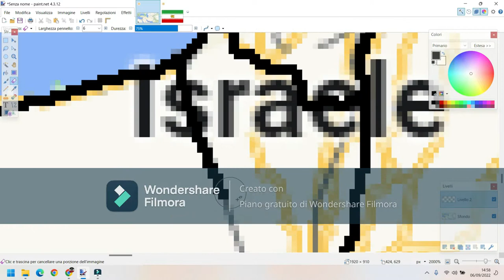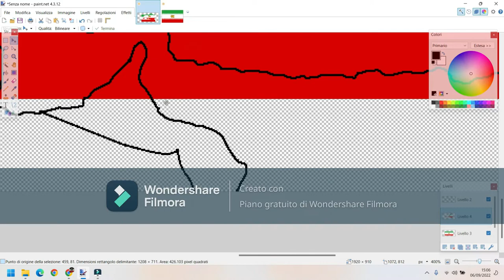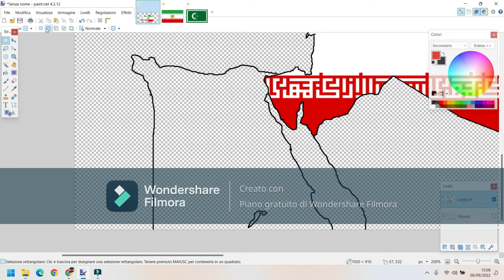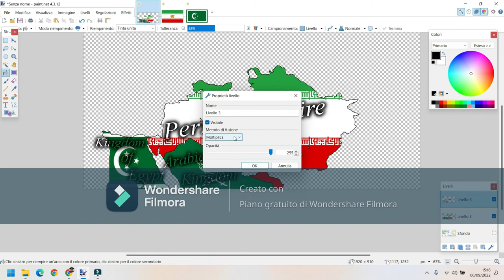perisan empire-mapping speedart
Ciao ragazzi, benvenuti a un nuovo video oggi Persian Empire! Enjoy!